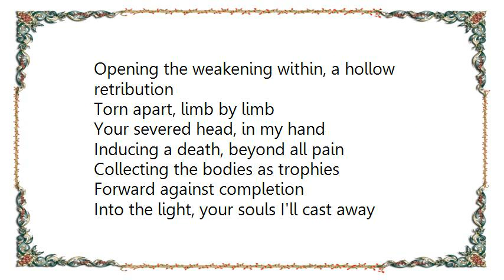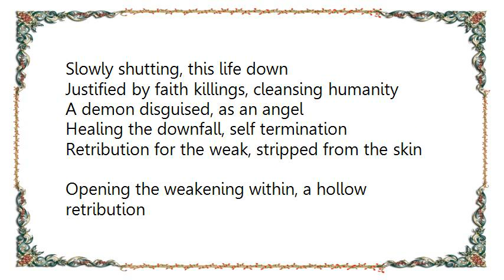Vomitory - Hollow Retribution Lyrics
[Lyrics Vomitory - Hollow Retribution]
Manslaughter in the flesh, an apprentice of God
Redeemer with a knife, murder divine
Existence of the grotesque, souls glowing with defeat
A torment I'll emancipate, a crusade to bless the world

Retribution for the weak, stripped from the skin
Opening the weakening within, a hollow retribution

Torn apart, limb by limb
Your severed head, in my hand
Inducing a death, beyond all pain
Collecting the bodies as trophies
Forward against completion
Into the light, your souls I'll cast away

Slowly shutting, this life down
Justified by faith killings, cleansing humanity
A demon disguised, as an angel
Healing the downfall, self termination